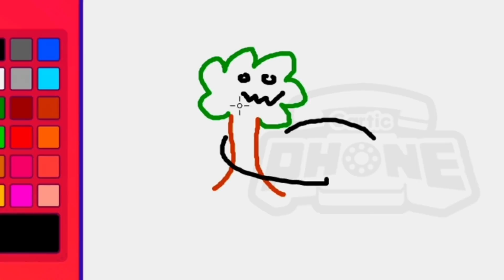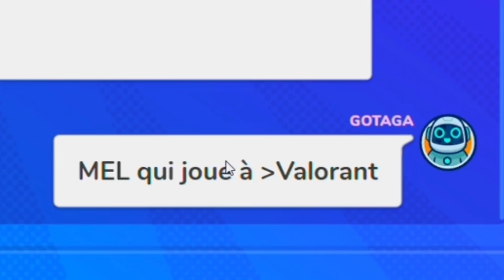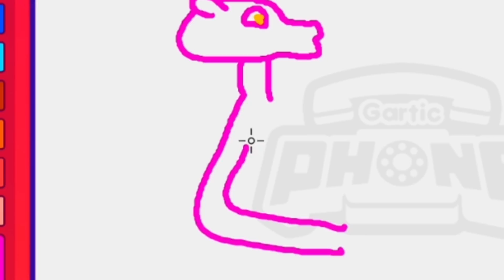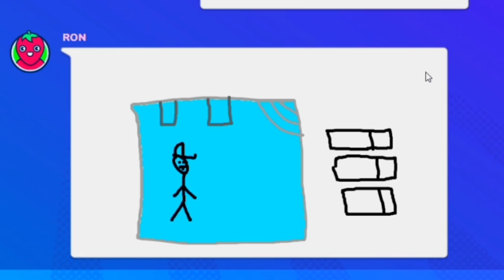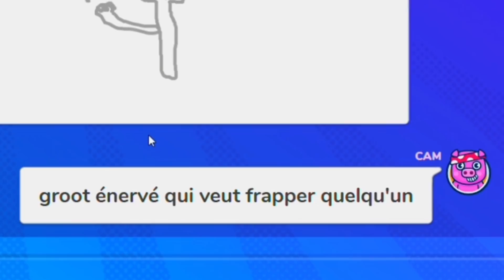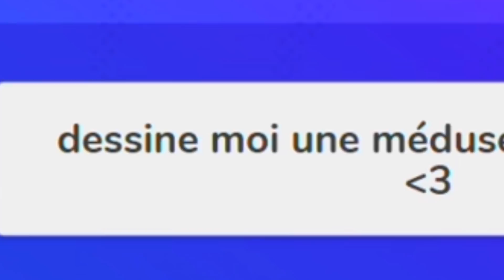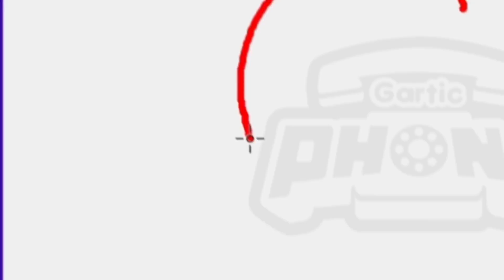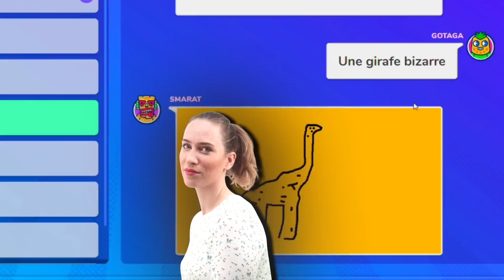J'AI RUINÉ LA GAME 😭 (mes dessins sont honteux)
On est vraiment les pires dessinateurs...

📱 J'utilise une coque de la collection Gotaga x RhinoShield ! Tu peux bénéficier d'une réduction de 10% avec le code GOTAGA
🎮 Je joue sur console avec une manette SCUF ! Tu peux bénéficier de -5% avec le code GOTAGA